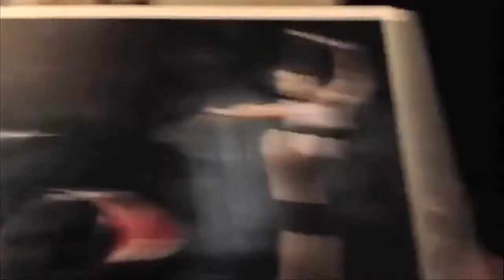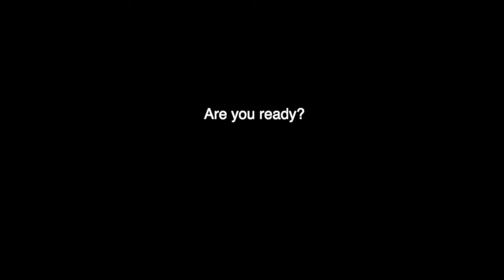Jeff Lee's 25th Surprise Birthday Video! 2013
SURPRISE! Here's your present #10! It's my 6 minutes of love for you...with the help of some friends... :P